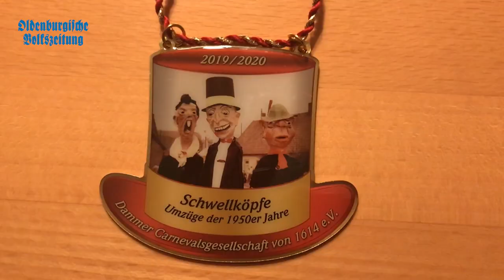Frauenkarnevalsklub Osterfeine gewinnt Isabel Freking als neues Mitglied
Nachwuchs beim Frauenkarnevalsklub Osterfeine: Isabel Freking ist das Nesthäkchen im FKKO. Die 23-Jährige rückt für Thea Ihorst nach, die sich von der aktiven Narretei verabschiedet hat. Mehr dazu lest ihr am Mittwoch (6. Februar) in der OV.